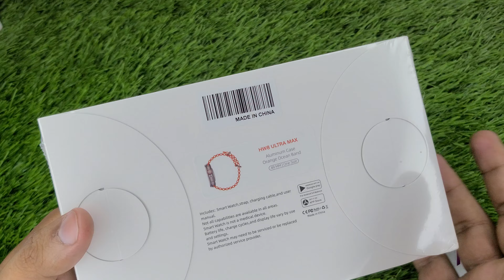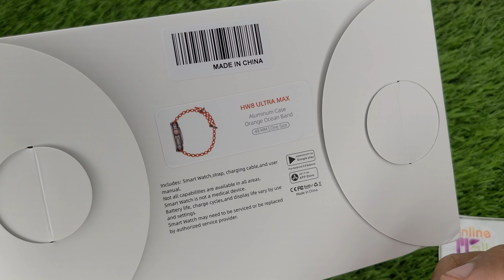Hw8 Ultra Max Smartwatch | Hw8 Ultra Max Unboxing | Smartwatch Hw8ultra max | Hw8UltraMax wearfitpro